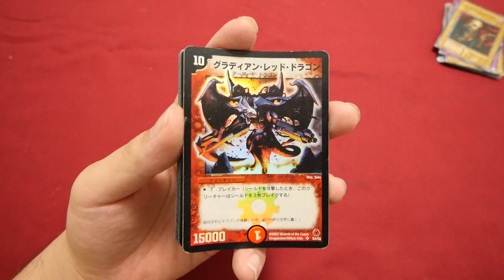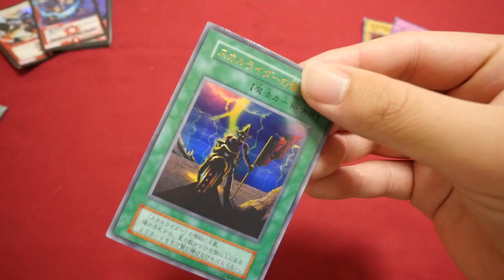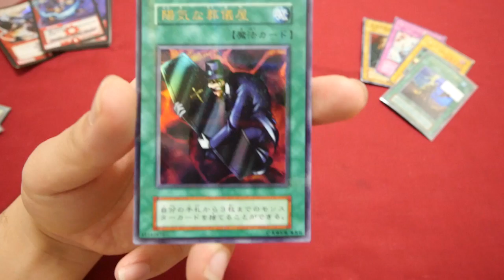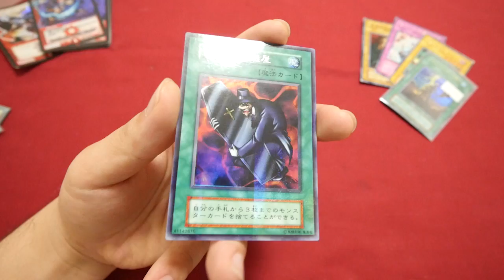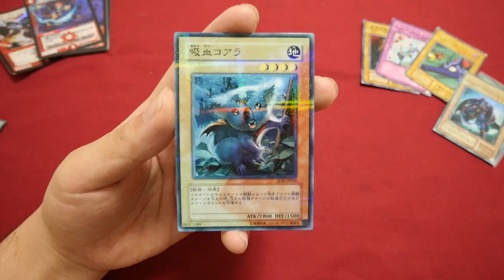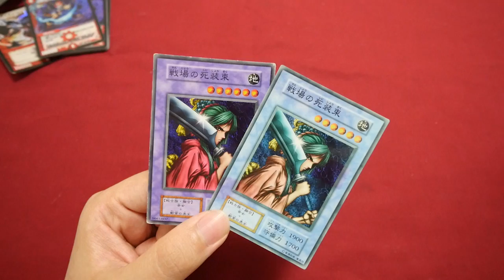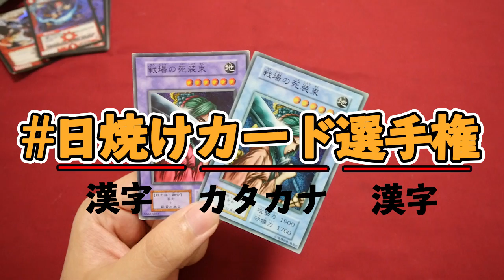【遊戯王】絵が綺麗なカード買ってきた【デュエルマスターズ】yugioh DuelMasters Beautiful Illustration card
商品名：デュエルマスターズ、遊戯王
価格　：合計3,000円
ひと言：日焼けカード最高。

★過去動画★

20年前に発売された予言のカードを1万円分買ってみた！【イルミナティカード開封】illuminati card

1BOX2万円のブラックボックスパックがクレイジー過ぎて楽しい！※一応デュエルマスターズです【開封動画】DuelMasters blackboxpack